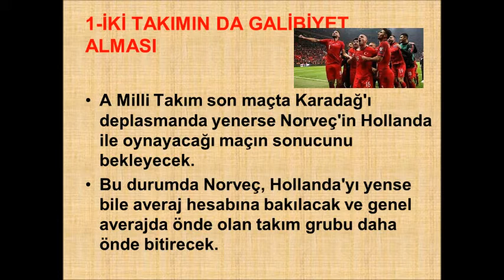A MİLLİ TAKIM GRUPTAN NASIL ÇIKAR (PLAY OFF'A NASIL KALIR)? İHTİMALLER